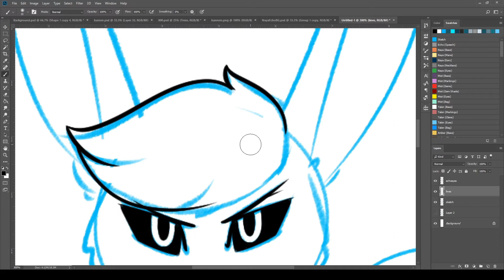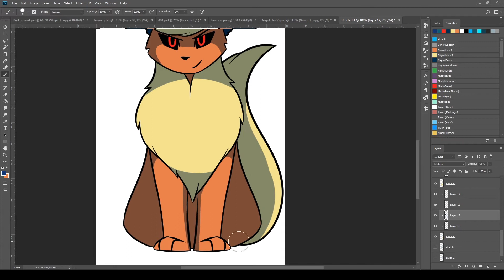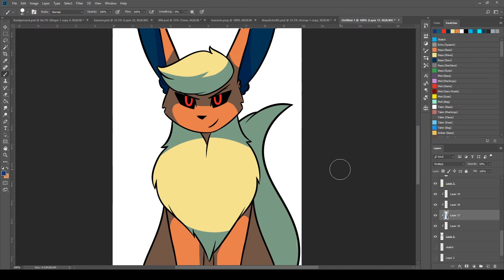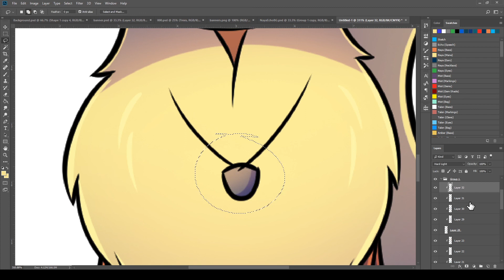PRS BG New